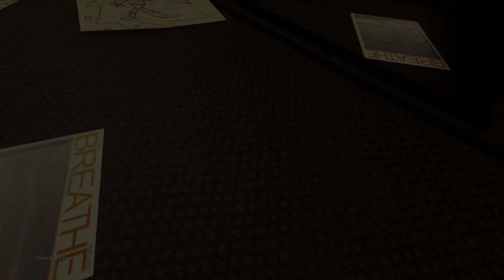The Show crash lands in The Forest - Should we be afraid? (E1)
The Show where we boldly go where no man probably should and take you kicking and screaming along the way, enjoy!